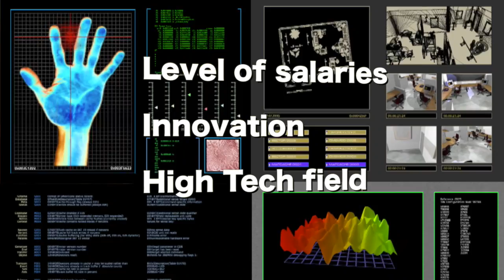High Tech Jobs in Prescott, AZ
Elisabeth Ruffner and Lindsay Bell discuss the future of high tech jobs in Prescott, AZ at a meeting of The Prescott Area Young Professionals.
Special thanks to The Office Restaurant.